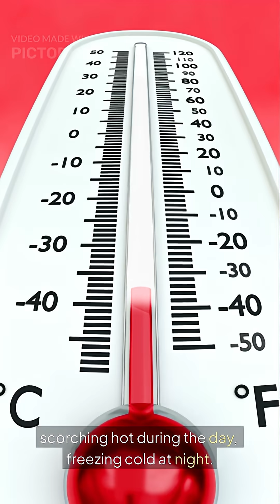The Hottest Planet Isnt the Closest to the Sun